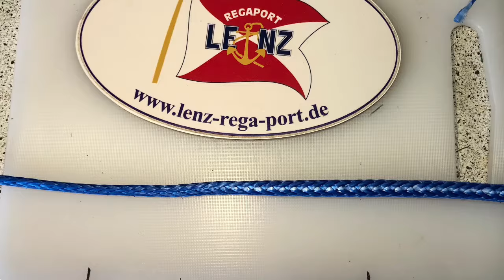Verjüngen eines Spleisses mit LENZ Rega–Port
Hallo mein Name ist Daniel Lenz und hier möchte ich, wie in meinem vorherigen Video versprochen, zeigen wie ein Spleiß bei Dyneema verjüngt werden kann.
Wir haben hier ein Dyneema mit 12kardelen und verjüngen um die Hälfte der Kardele. eben 6 einzelne Kardele werden herausgeschnitten.

Bei Fragen und Anregungen gern unten in die Kommentare rein und oder anrufen vorbei kommen oder auch unsere WhatsApp Business "Hotline" nutzen.